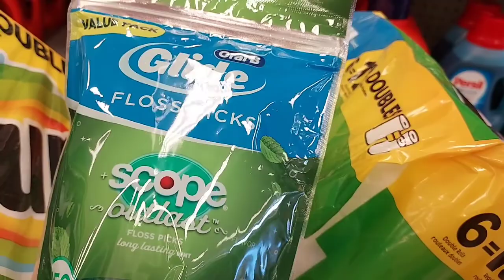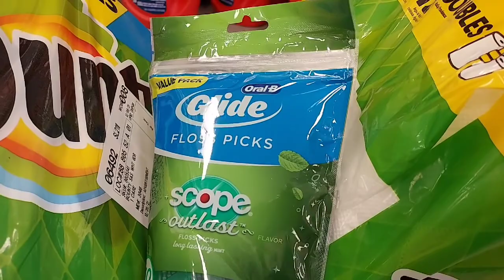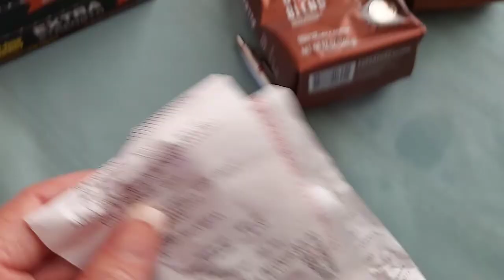Really Rocking Great Grand Glorious Glitchy RiteAid Haul